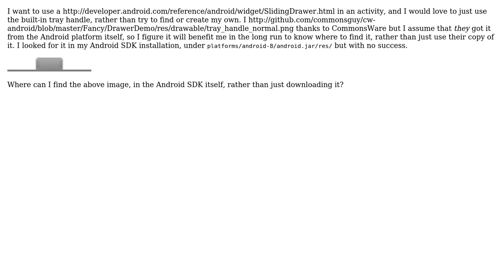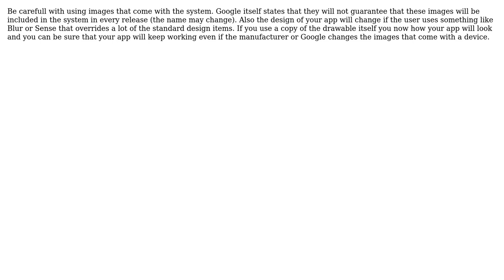Where is the drawable for the handle of a SlidingDrawer defined? (3 Solutions!!)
Where is the drawable for the handle of a SlidingDrawer defined?

With thanks & praise to God, and with thanks to the many people who have made this project possible! | Content (except music & images) licensed under CC BY-SA | Music | Images & others | With thanks to user Tyler user Mina Wissa user Janusz user dhaag23 and the Stack Exchange Network Trademarks are property of their respective owners. You are responsible for your own actions.